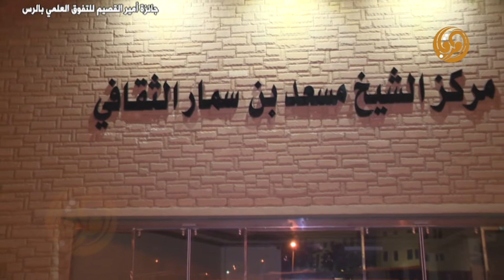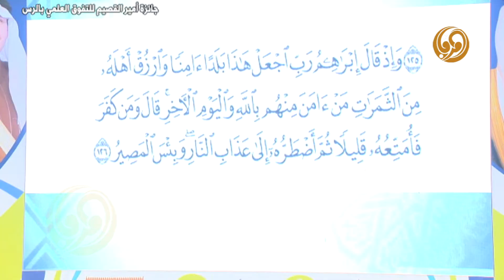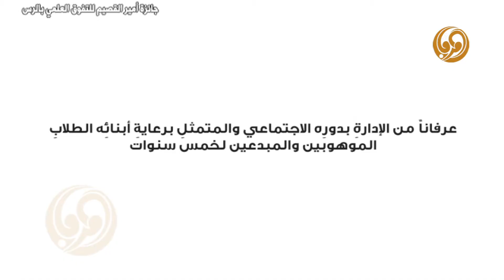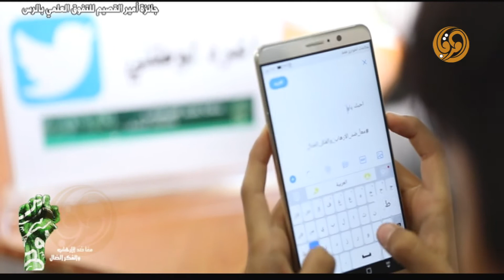حفل جائزة صاحب السمو الملكي الأمير .د /فيصل بن مشعل أمير منطقة القصيم للتفوق العلمي